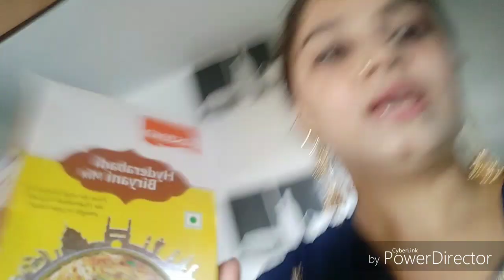Eid ka dusra din kaisa raha Mera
Sorry guys Mujhse Eid ka vlog nahi bana Eid Wale Din Mujhe Bukhar ho gaya tha Yeah Eid ke dusre Din ka hai